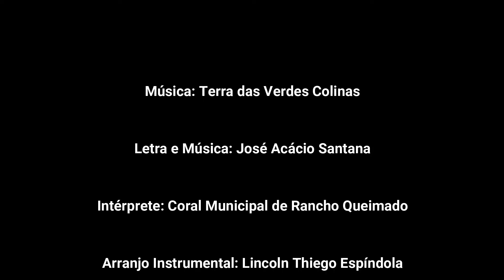Terra das Verdes Colinas - Coral Municipal de Rancho Queimado - Maestro Robson Medeiros Vicente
Respostando. O primeiro link(primeira postagem deste vídeo) está travando um pouco!